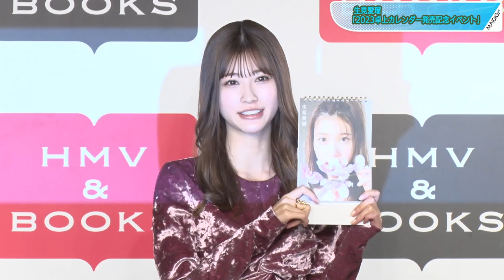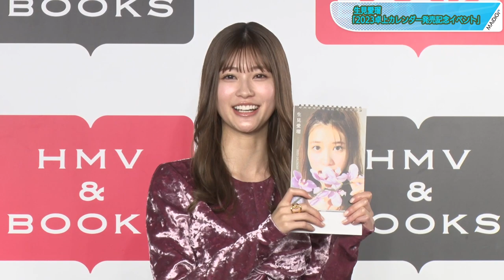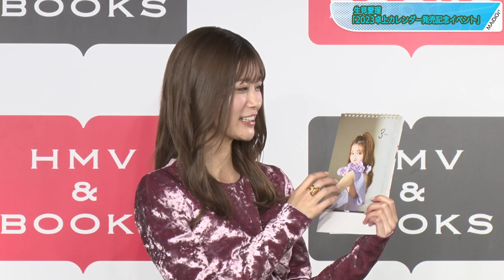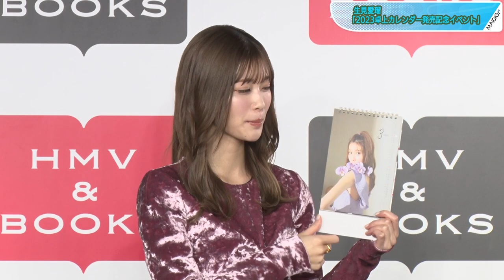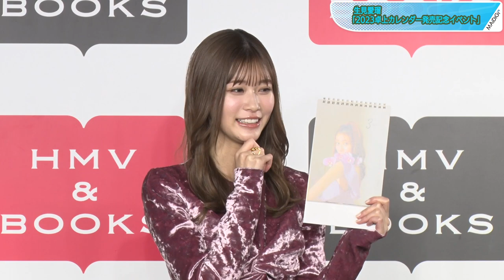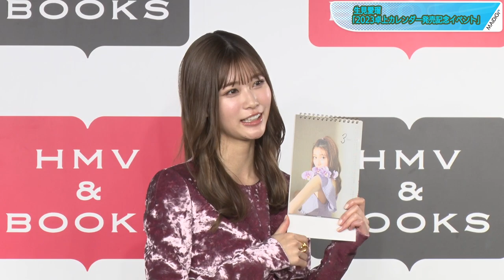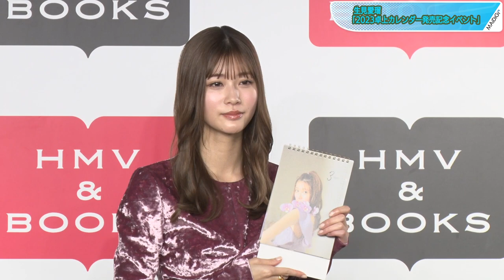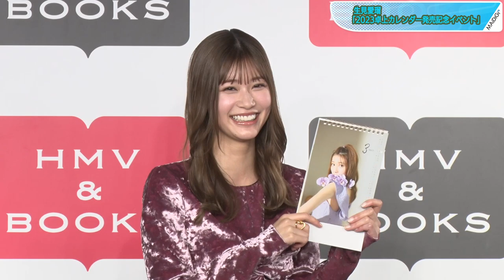めるる「充実の1年」今年の漢字は20歳の「歳」 こだわり詰まった「2023卓上カレンダー」発売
モデルの“めるる”こと生見愛瑠（ぬくみ・める）さんが12月17日、東京都内で行われた「2023卓上カレンダー発売記念イベント」（わくわく制作所、2970円）に登場した。